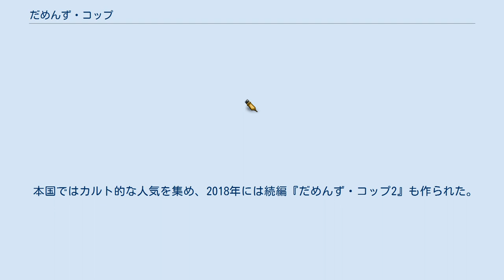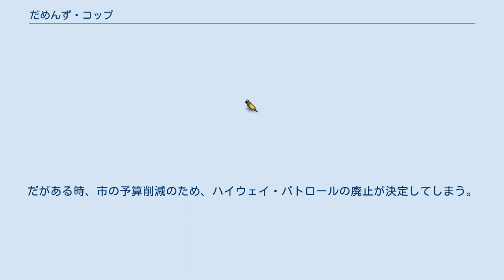だめんず・コップ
フォックス・サーチライト・ピクチャーズの作品
ジェイ・チャンドラセカールの監督映画
『だめんず・コップ』（Super Troopers）は、2001年のアメリカ合衆国のコメディ映画。
 監督・主演はジェイ・チャンドラセカール。
2001年1月に開催されたサンダンス映画祭で初上映された。
 本国ではカルト的な人気を集め、2018年には続編『だめんず・コップ2』も作られた。
日本では劇場未公開だが、レンタルがDVD・VHSで、セルがネット配信限定で行われている。
 アメリカのとある片田舎。
 ハイウェイ・パトロールのソーン、ロッド・ファーバ、マック、ラビット、フォスターは仕事もろくにせず、一般人へイタズラを仕掛けて楽しんでいた。
そんな5人の縄張りであるハイウェイに割り込んで来ては手柄を取っていく地元警察の連中を彼らは目の敵にしている。
だがある時、市の予算削減のため、ハイウェイ・パトロールの廃止が決定してしまう。
そこで５人組はハイウェイ・パトロールを存続させるため、麻薬王のジョニー・チンポを追う。
 この映画は評価が低く、Rotten Tomatoesでは、映画は88のレビューに基づいて35％の評価でRotten（腐っている）となったが、2001年度サウス・バイ・サウスウエスト映画祭で観客賞を受賞している。